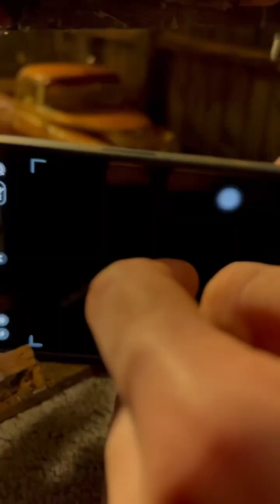Trucks in miniature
Anthony Schmidt’s forced perspective photography of Trucks.  His new coffee table book Shifting Perspectives is now available at AnthonyRyanSchmidt.com